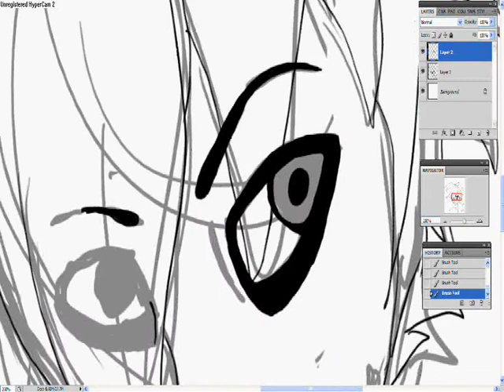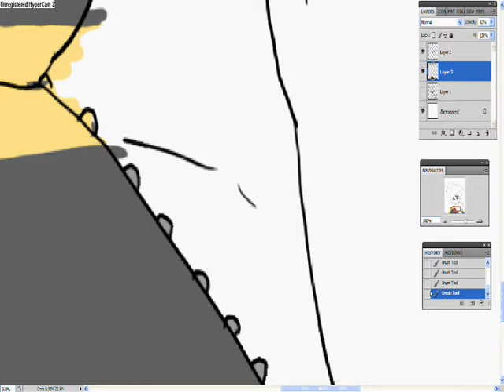Speedpaint Derek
But I do own Derek.
Sorry for this being so short... WMM was annoying.

Song: Oceanship - Hotblack